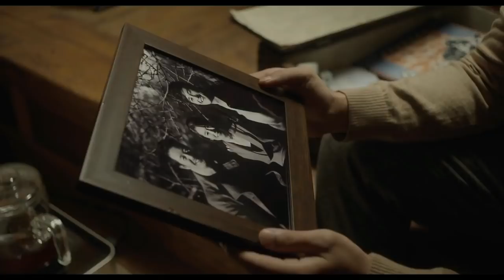Invitation (2020) Korean Movie Explained in Hindi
Invitation  EXPLAINED IN HINDI
Invitation  MOVIE HINDI EXPLANATION
Hollywood Movie Explained in Hindi
Invitation  Ending Explained
Invitation  Explained
Invitation  Movie Explain in Hindi
horror movie hindi explanation
Invitation  Movie Explained
Invitation  Movie Explained in Hindi
Invitation  Ending Explained In Hindi
Invitation  Hindi Explanation
Invitation  Ending Explain in Hindi
Invitation  Movie Explainer
Invitation  Story Explain
Invitation  Full Movie Story Explain in Hindi
Invitation  Movie Story Explained in Hindi
Invitation  Story Explained
Invitation  Full Story Explained
Invitation  Movies Explain in Hindi
Invitation  Movies Explained in Hindi
Invitation  Movie Ending Explained in Hindi
Invitation  Full Movie Explained
Invitation  Full Movie in Hindi
Invitation  Movie Explained
Invitation  2020 Movie Explain In Hindi | Invitation  2020 Ending Explained in hindi

TheIsle inhindi
TheIsle explainedinhindi

movies explained
Invitation  hollywood movie in hindi
hollywood movie hindi explanation
movie explained
hollywood movie in hindi explained
endingexplainhindi
Invitation  in hindi
Ending Explained In Hindi
Explained
Invitation  full movie
hollywood movie
explained in hindi